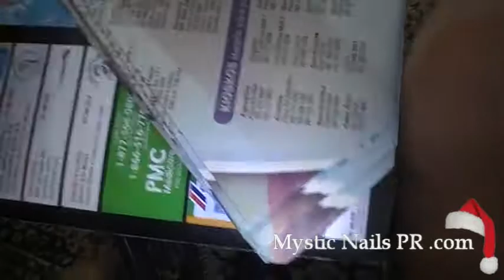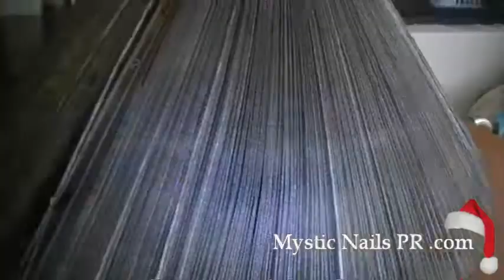Como hacer Reciclado de Papel Arbolito Navidad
Te muestro como puedes reciclar libros y transformarlo en un arbolito de papel para la Navidad.